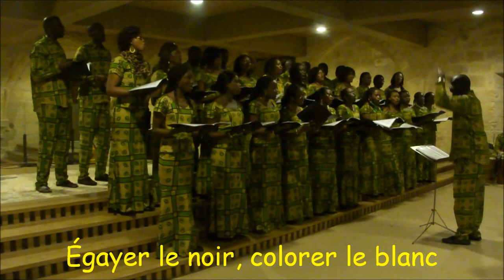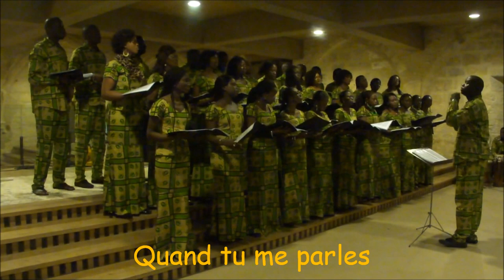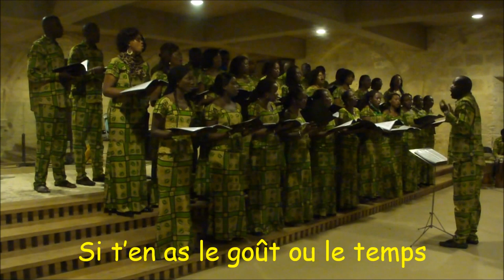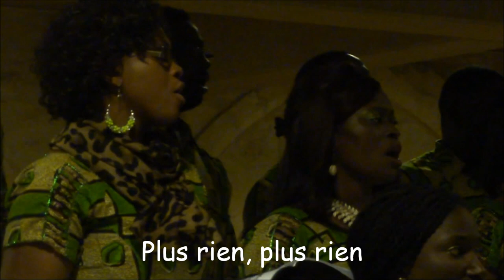Ami reviens Popenguine Sénégal vu par l'ami DoMi en 17 - le 13 octobre 2012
D_eux chorales réunies : Choralacoustic & Popenguine à Fontdouce 17
O_n a chanté de concert avec grand plaisir ! Merci au public chaleureux
M_erci à de signaler à DoMi  tout accord désaccord sur cette publication

D_eux chorales invitées le 13/10/12 à Fontdouce 17
On a chanté devant un super public très chaleureux
M_erci à nos deux chefs de choeur Maurice Manuel
I_nvitées par Burie  plus Saint-Hilaire de Villefranche

27 mai 2012  concert pour l'UNESCO

12 octobre le président parle à Dakar
13 octobre chorale sénégalaise en 17
14 octobre sous-titrage de cette vidéo

publication DoMi choriste noir-orange